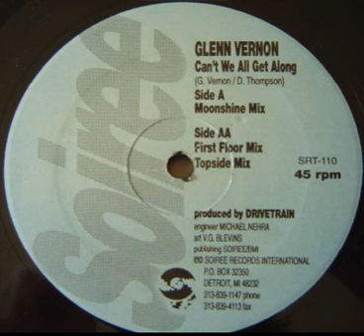Glenn Vernon ‎– Can't We All Get Along (Moonshine Mix)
Year : 1994
Etichetta:
Soiree Records International ‎– SRT-110
Formato:
Vinyl, 12", 45 RPM
Paese:
US
Uscita:
1994
Genere:
Electronic
Stile:
House
Artwork – V.G. Blevins
Engineer – Michael Nehra
Producer – Drivetrain
Written-By – D. Thompson*, G. Vernon